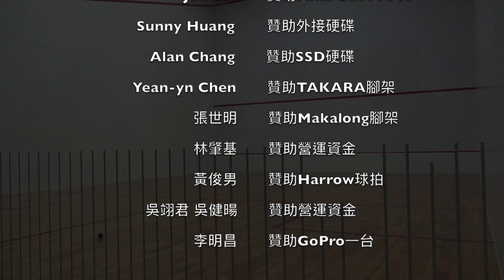2019 大安盃-男D 四強 廖國傑 vs 劉浚宇 3-11 / 9-11